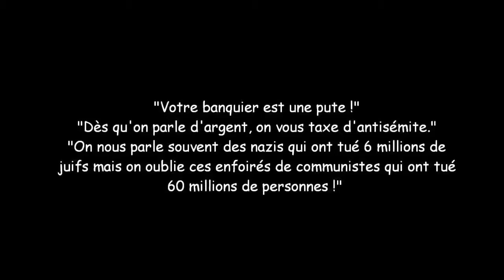P.Jovanovic en 2012. L'apocalyspe monétaire est pour 2013...(Hd 720)